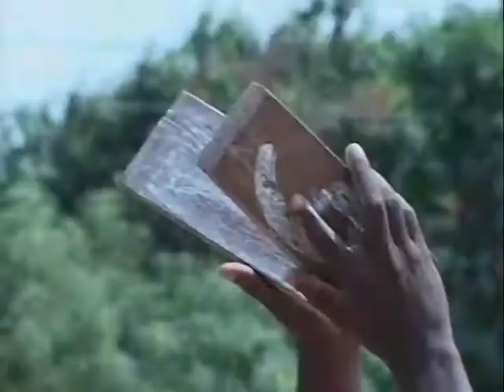Ghana short film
In 2009 and in 2020, ChildsPlay International worked in Osiem, a village of about 5000 mid-way between Ghana’s two largest cities, Accra and Kumasi. In 2020, we went back to Osiem.

With the assistance of local organizers and videographers, we sought to connect local schools through the medium of games. Steven Watson had previously helped to create a nearby library.